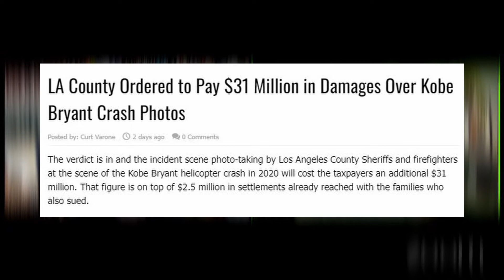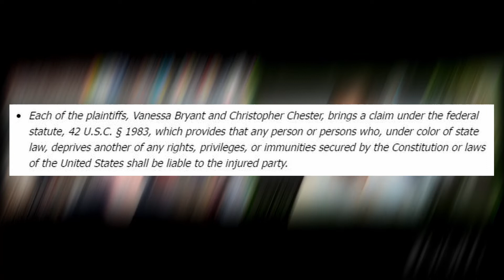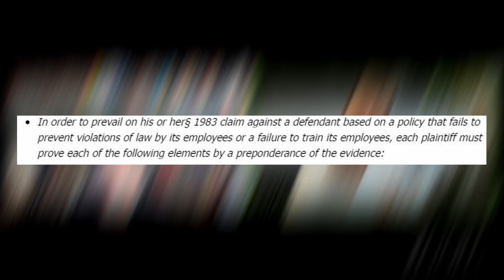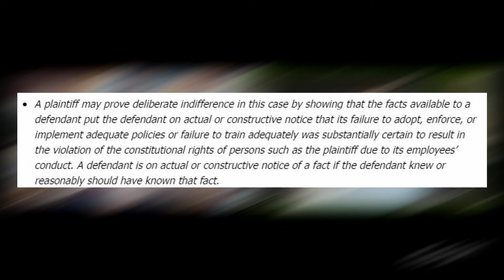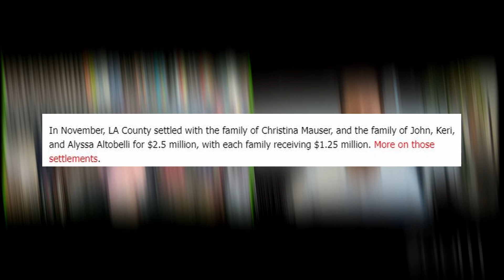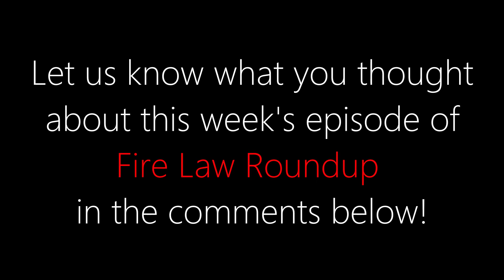Fire Law Short: LA County Ordered to Pay $31 Million in Damages Over Kobe Bryant Crash Photos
In this episode of Fire Law Shorts, Brad and Curt discuss a $31 Million verdict in the Kobe Bryant crash scene photo scandal in Los Angeles County. The incident led to four lawsuits from the families of those who died in the crash, plus prompted the California legislature to enact a law making it a criminal offense for responders to take/share photos of dead bodies except as part of their official duties.

LA County Ordered to Pay $31 Million in Damages Over Kobe Bryant Crash Photos